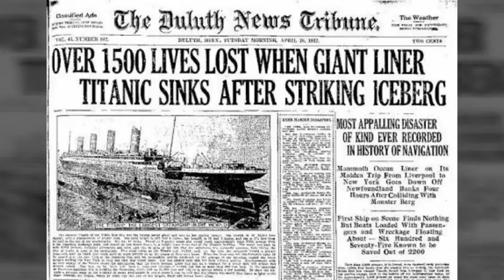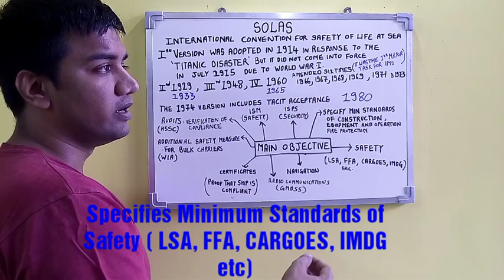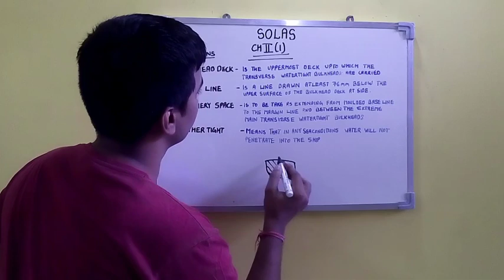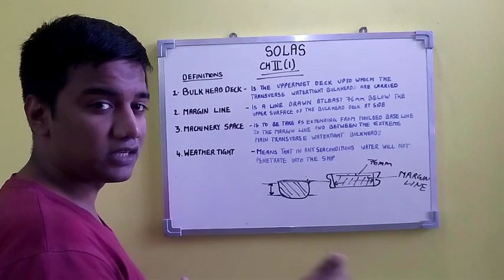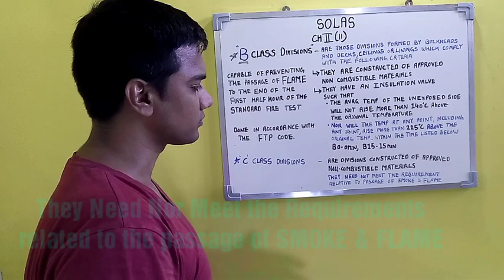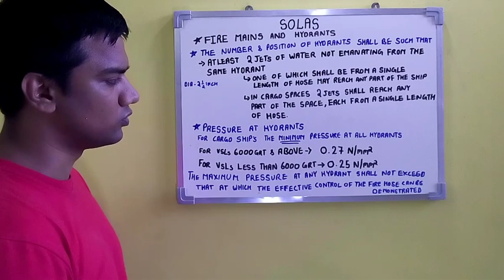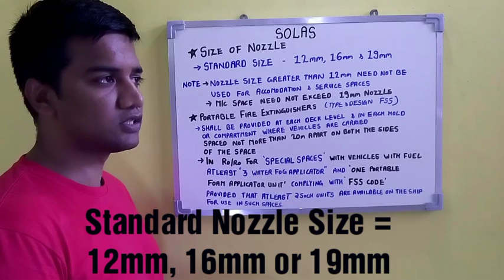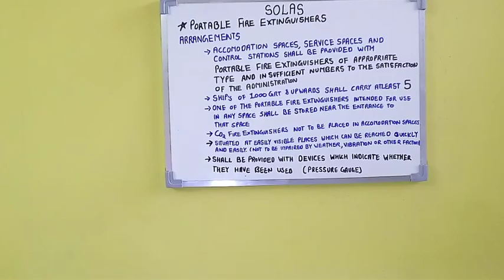SOLAS 1974 as amended. Part -1 ,2 Mates orals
2 Mates , Function 3
Solas
History
Introduction
Index
Chapter wise important topics
Fire Hydrant, fire pump, Fire Hoses
Nozzles
Requirements